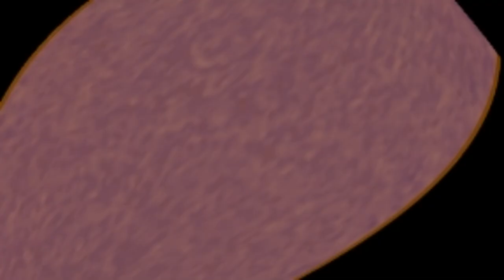Klasky Csupo Sony Vegas Pro 11.0.511 Effects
Created on:
Audacity Versions
BlueStacks5
Wrapper Offline
GoAniFire
VideoMeld
Capcut
Wondershare Filmora 7.5.0
OFX Plugins
VST Plugins
VideoPad
Alight Motion
Balabolka
Puffin Browser

OFX plugins used:
NewBlue 2012 Beta
Sapphire OFX 6.10
BCC 7

VST plugins used:

IL Vocodex
4ormulator
CMT_Bitcrusher_2
Azurite
ERZATZ
IO/Phaser
Orange Vocoder

Virtual machine used:

Windows 7 Ultimate Build 7057 Pre-Release Candidate x64 on VMware Workstaion 17 PRO

Recorded with Bandicam on the actual PC